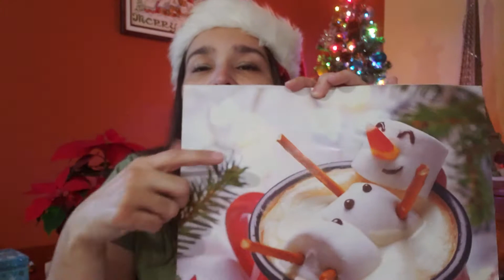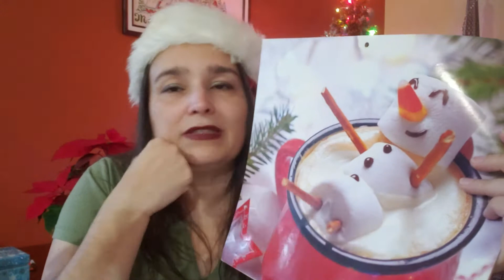Navidad 2021 - Dic 02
Aquí estamos en nuestra segunda entrega de Navidad.  Hoy hablaremos de plantas y detalles.  Acompáñame.

El versículo biblíco de hoy:
Salmo 23:1 - El Señor es mi Pastor nada me faltará.
** La Biblia de Las Américas